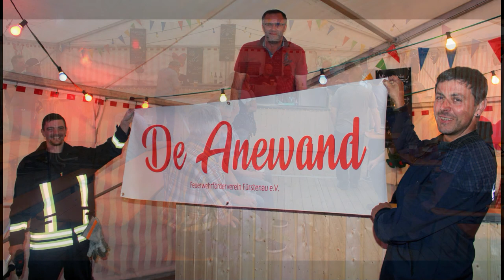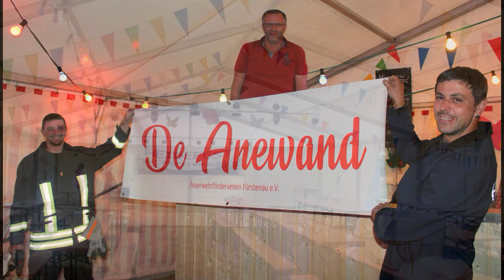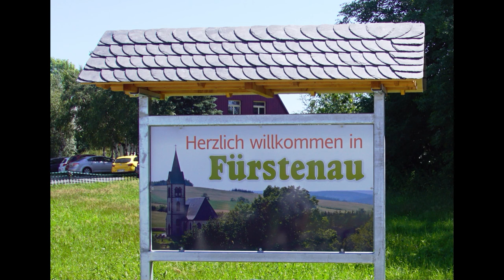Heidefest 2022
Der Vorschautrailer zum Heidefest 2022.